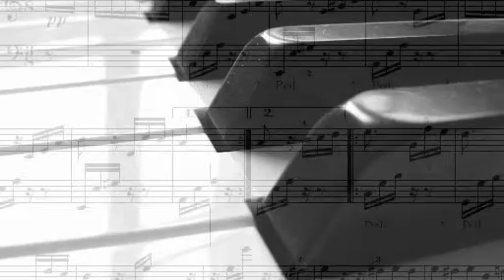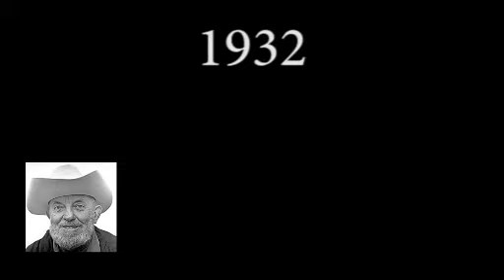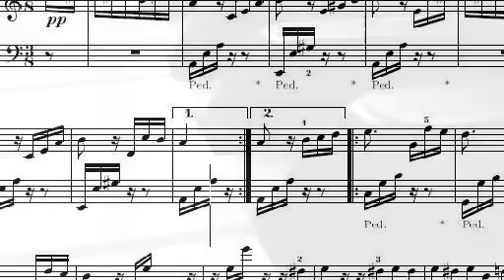Ansel Adams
Ansel Adams es uno de los nombres mas importantes de la historia de la fotografía.
Fotógrafo, teórico e investigador, fue quien desarrolló el Sistema zonal.
Mucho tiempo antes de que las computadoras entraran en la vida de las personas dijo: "Espero ansioso nuevos procesos y nuevos desarrollos. Creo que la imagen electrónica será el próximo gran avance. Estos sistemas tendrán características estructurales ineludibles, y tanto los artistas como los técnicos deberán hacer un renovado esfuerzo para comprenderlos y controlarlos".